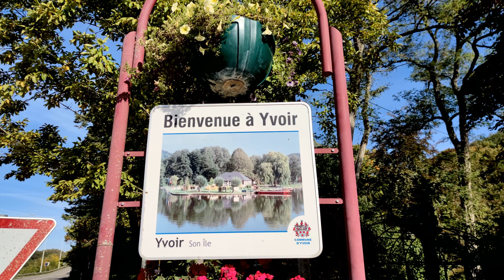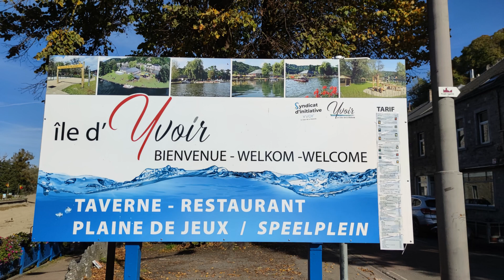Meuse en Chômage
Balade le long du Bocq et de la Meuse en chômage avec D/A à Yvoir